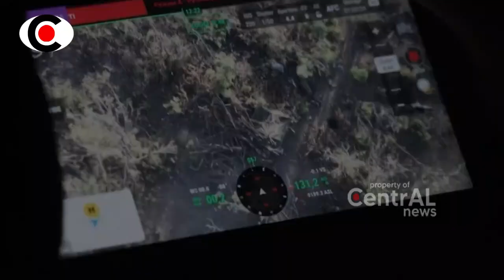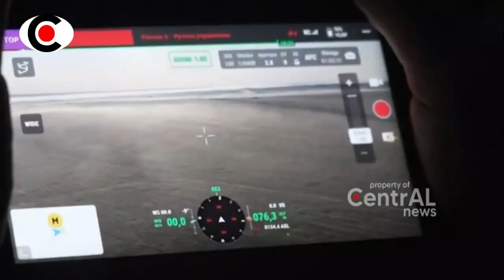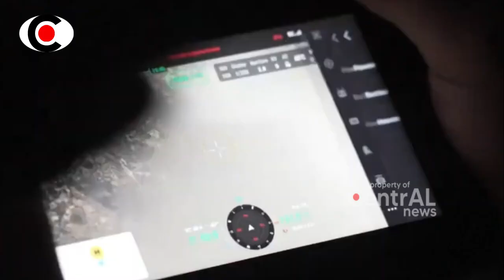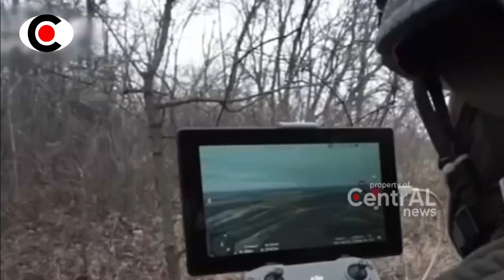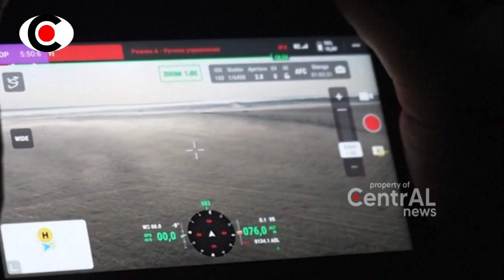31 DR0NE UKR4INA MENYER4NG RUSIA TAPI MALAH SEMUA BERHASIL DITEMB4K JATUUH B0SS ~ BERITA TERKINI